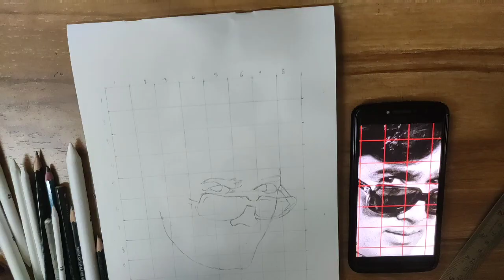How to draw Rajesh Khanna drawing step by step |Rajesh Khanna sketch | Rajesh Khanna potrait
I also have my own drawing classes you can check out my drawing videos from this link:

how to make perfect grid. video

how-to Draw Rajesh khanna drawing.
Best drawing easy
Best Drawing Images
Video Highlights

Materials required
Drawing sheet
HB, 3b, 10b pencils
brush
blending stump